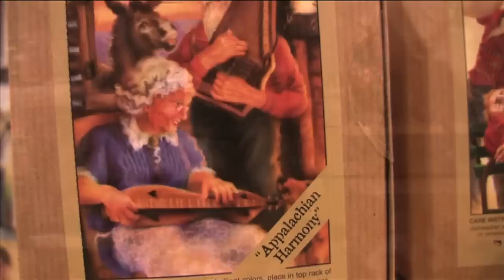Dulcimerica 133 - "Nashville NAMM Show" - Mountain Dulcimer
A peek at the goings-on during the Summer NAMM Show in Nashville, Tennessee featuring Stephen Seifert, Linda Sack, Scott May and Bing Futch.

Please support Dulcimerica with a donation if you like what you see and hear!